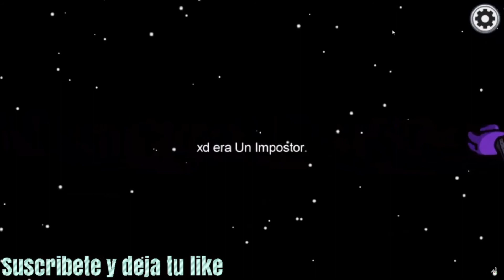Among Us - El mejor tripulante pillo a los 2 Impostores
Aca me pillo a los 2 Impostores, les recomiendo estar en los directos que hago por que ahi saco clips de las jugadas que hago.